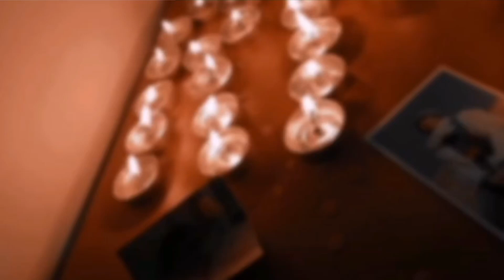پرۆژەکەمان بۆ رۆژی لە دایکبونی سەرۆک نام🥺💕happy birthday namjoona Kurdish army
سلاو💕😭
ھاورێەکەم ئەوەی کردوە ناوی سناپیzilankim23 منیش بلاوم کرفۆتەوە ھێوادارم بە دلتان بێت ئەو ماندوو بووە😭💕